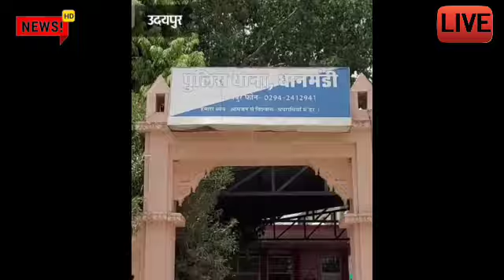कचरा बीनने वाली महिला चोर गैंग अभी आई आज की बड़ी खबर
उदयपुर हिरणमगरी  थाना क्षेत्र  न्यूज़ 2023
उदयपुर लुटेरी दुल्हन टुडे न्यूज़
लुटेरी दुल्हन
उदयपुर न्यूज़
उदयपुर झाड़ोल पुलिस चौकी टुडे न्यूज़
उदयपुर झाडोल
Rajasthan net band news
Rajasthan net band
Rajasthan news
net band

Udaipur jhadol police chowki today news
Udaipur jhadol
 Udaipur News Today 2023
aaj ka taaja samachar Udaipur Udaipur Hiran Magri Thana Kshetra today news 2023 Udaipur
news
Udaipur Jilla
 Udaipur looteri Dulhan
Udaipur looteri Dulhan today news
udaipur ahemad husen colony
udaipur ambamata News toady upadte
udaipur News toady 2023
aaj ka taja smachar Udaipur
Udaipur Kanhaiya Lal
Udaipur trailer
Udaipur Nupur Sharma

kumargkstudynews
मुख्य समाचार
लाइव न्यूज़ 2022
टुडे अपडेट यूपी एमपी
लेटेस्ट समाचार

today samachar
mukhya samachar 2022
latest update